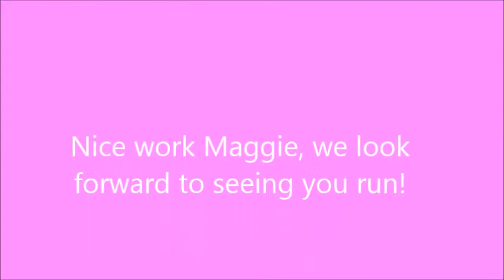Maggie on the move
Magdalena crawls, walks and blows kisses!